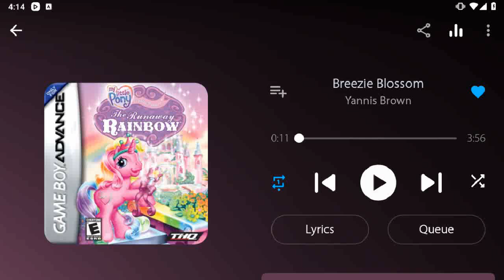Angry Birds Epic - PvP Arena Ranked Battle: Win Arena Battles with the Elite Marksmen Part 25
25th Part of Arena Ranked Battle in Angry Birds Epic